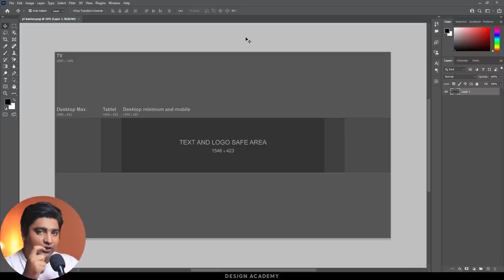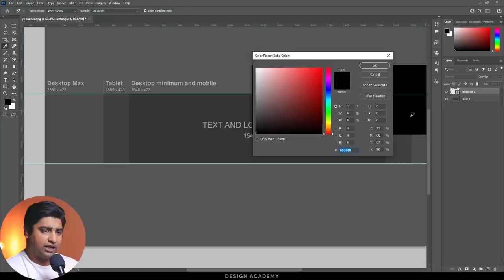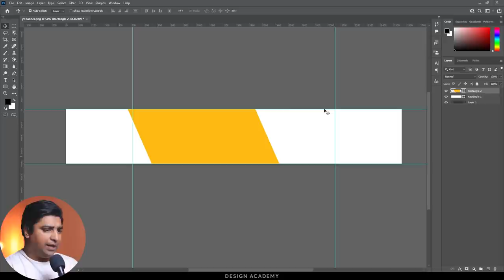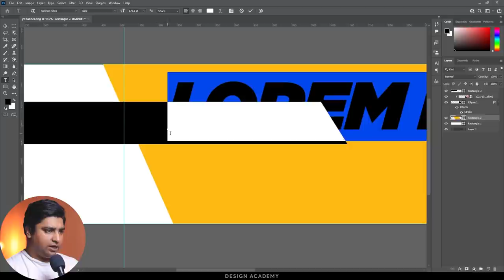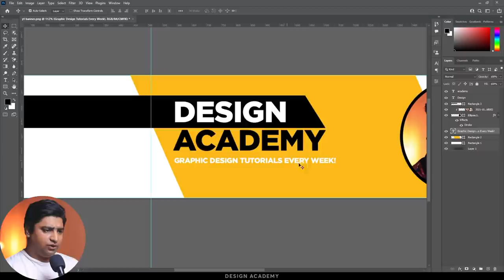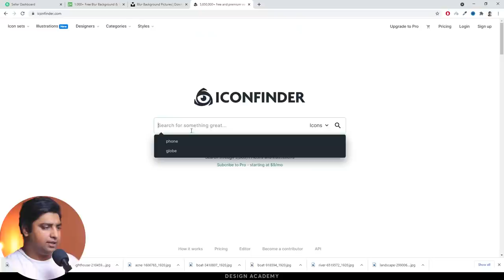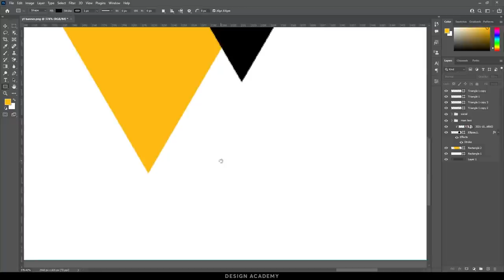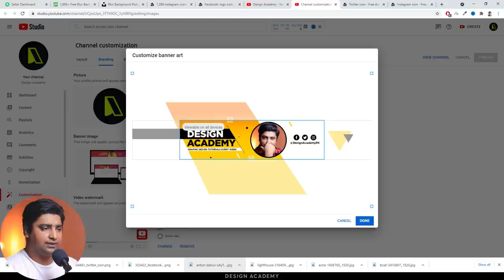How to Make a YouTube Banner or Channel Art - Photoshop Tutorial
Today We'll Learn how to make a youtube banner or channel art in Photoshop tutorial. You can also learn how to create facebook cover in Photoshop